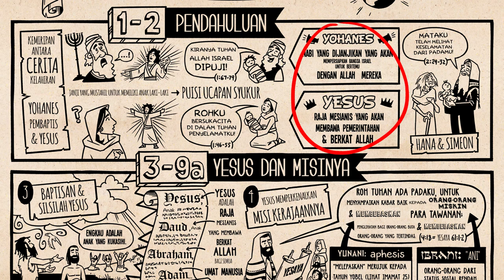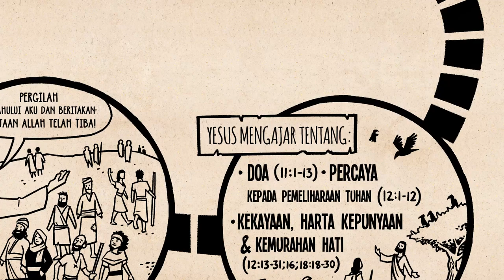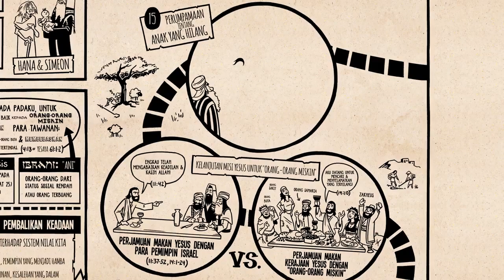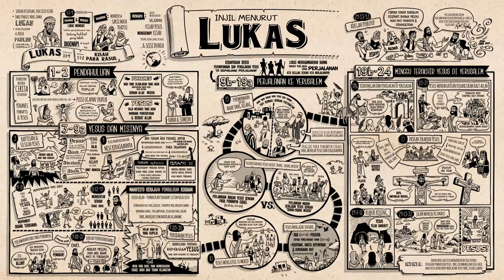Cerita Alkitab #34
Lukas Pasal 10 - 24